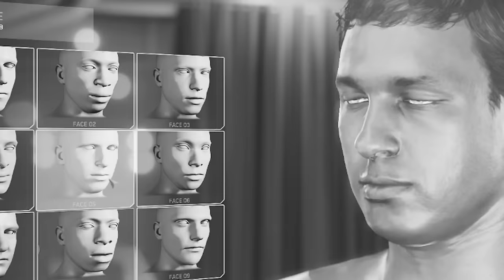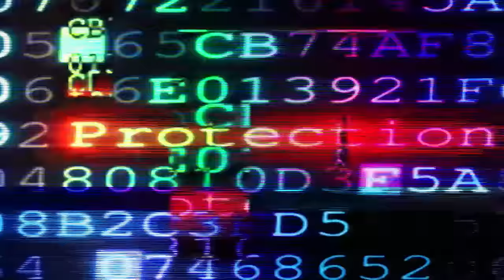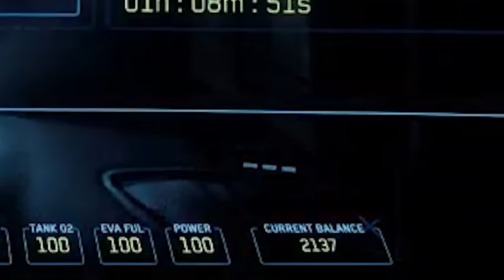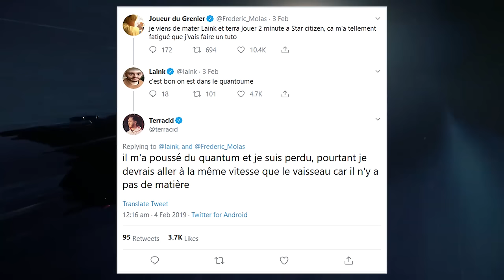J'AI TRÉBUCHÉ DANS L'ESPACE-TEMPS (Star Citizen)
Si jamais vous êtes à la vitesse de la lumière, surtout évitez de sortir de votre vaisseau.